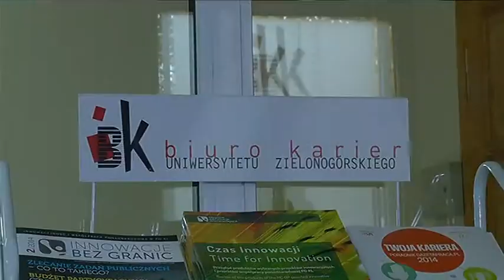Tydzień Karier na UZ